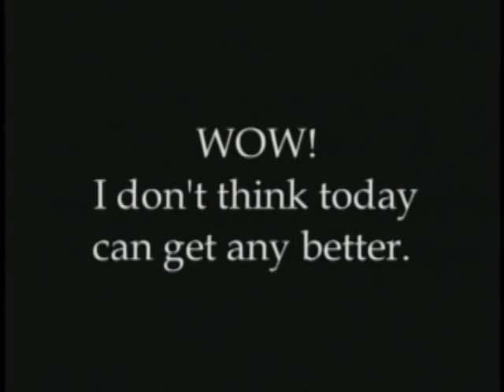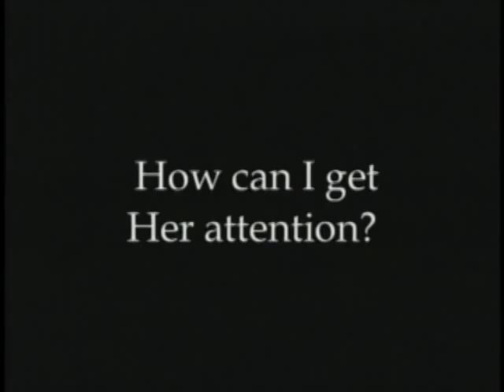A Walk In The Park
When Steph and I got married we wanted to do something memorable in our ceremony. So we gathered up a few of our friends and shot a short film that summed up how we would have met if we were silent film stars. The laughter that you hear is real. Everyone loved it. When the film ended the sanctuary doors opened and the beautiful Stephanie Marie Demers made her way down the aisle to become Mrs. Darnell. What a beautiful day.